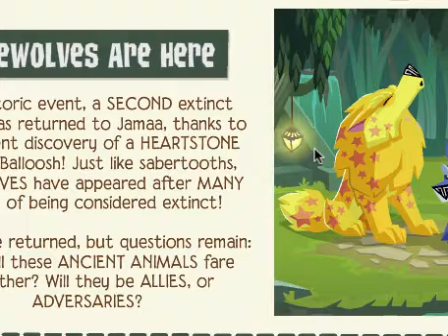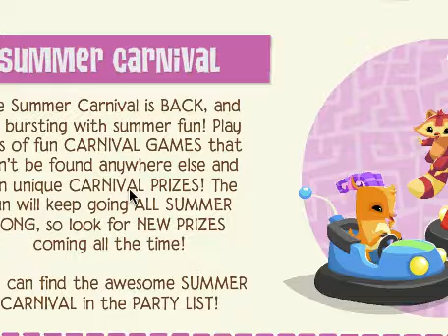day 7 im a news reporter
extra extra extra extra extra extra'
am i annoying you?